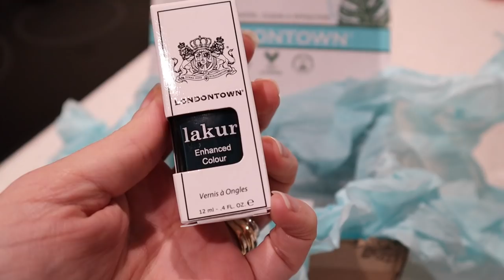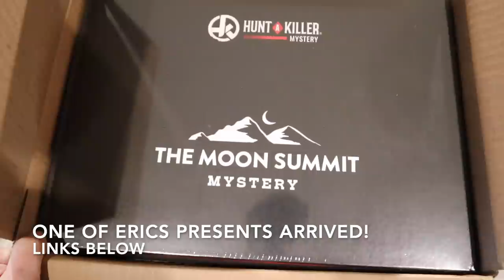Vlogmas December 21st, 2020 - Crazy Sock Lady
Stolen Minutes Shop (Carries shop) - Bag for my Advent Socks
Snowflake Bag
Londontown Nail Polish: Use this link and get a $10 off coupon!